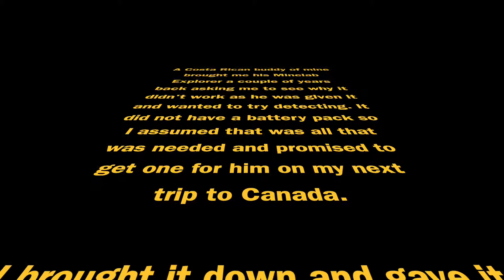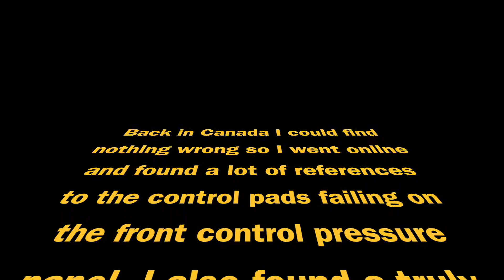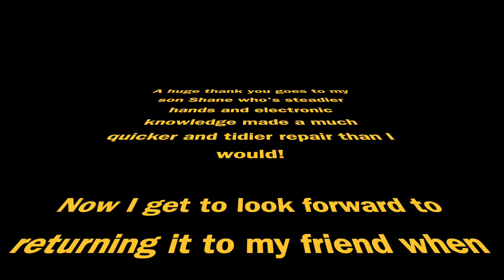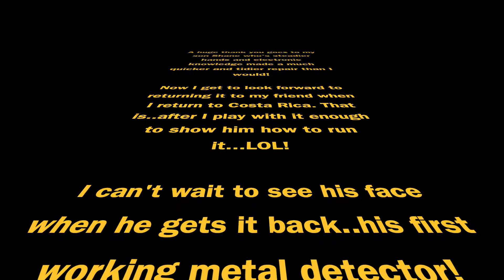Helping Out a Buddy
A friend in Costa Rica had been given an old Minelab Explorer and brought it to me to see why it didn't work. This is a short photo journal of what was done to fix it.

Shout out to Fortune Hunters on YouTube for his video showing how to do this repair and to Detectorbits UK for making and selling the part which is no longer available from Minelab.